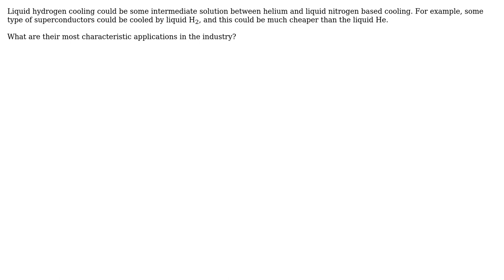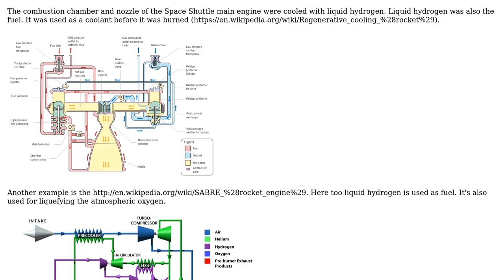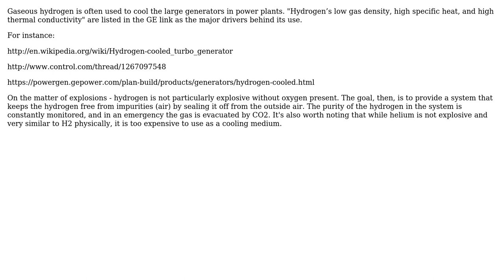Engineering: Do liquid hydrogen-based cooling devices exist and what are they used for?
With thanks & praise to God, and with thanks to the many people who have made this project possible! | Content (except music & images) licensed under CC BY-SA | Music | Images & others | With thanks to user peterh user Nick Alexeev user KTM and the Stack Exchange Network Trademarks are property of their respective owners. You are responsible for your own actions.